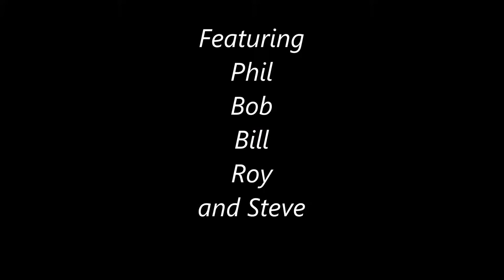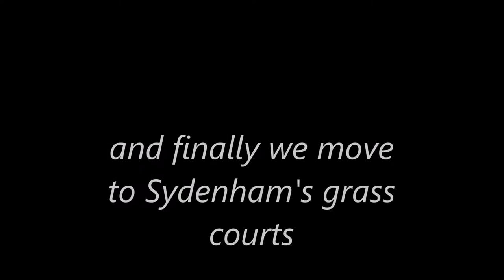Sydenham Lawn Tennis Club 1982-83 Phil, Bob, Roy, Bill and Steve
At our peak!